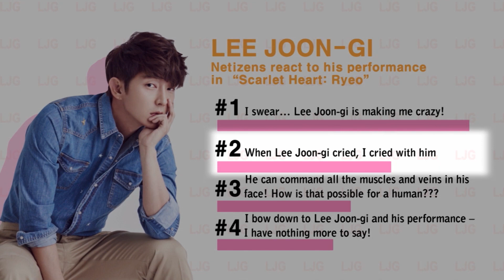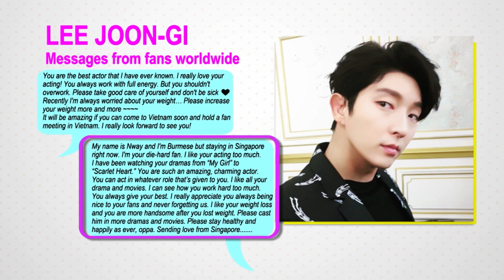Showbiz Korea _ Actor LEE JOON GI(이준기) _ Celeb-O-Meter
배우 이준기

Today's celebrity! Leading Hallyu Star, Lee Joon-gi! Sharp, handsome and acting talent! Actor Lee Joon-gi Let's talk more about Lee Joon-gi today!